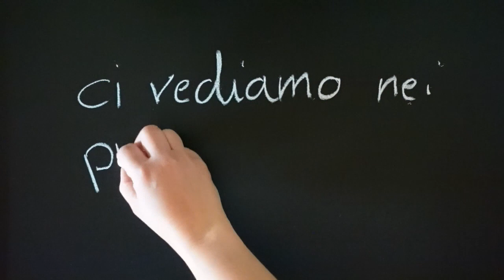Mini Tour giugno '22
Venite con me, facciamo insieme una passeggiata nel mio giardino...

FioriProgramma è un vlog che tratta la trasformazione di un giardino normale di casa, in una piccola fattoria di fiori da taglio.
Parla di come si seminano e coltivano determinate varietà di fiori che si prestano per composizioni e decorazioni varie.
Si potranno vedere degli esperimenti di germinazione, tipologie diverse di crescita e coltivazione. Varietà di fiori non sempre conosciute, e molto altro ancora.
Il tutto accompagnato da un grande amore per la natura, da una forte curiosità e dalla volontà di fondere le tecniche antiche o meglio convenzionali, con idee nuove, moderne a misura di casa e della vita ricca di impegni e veloce di oggi.

Per informazioni e contatti potete scrivere a:

instagram.fioriprogramma

Musiche e Programma:

CyberlinkPowerDirector
YouTube Studio